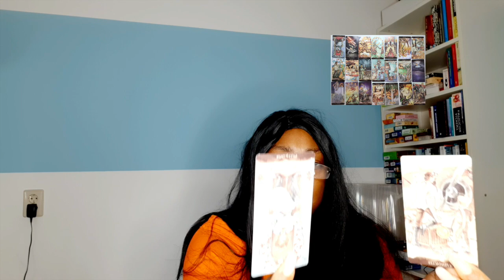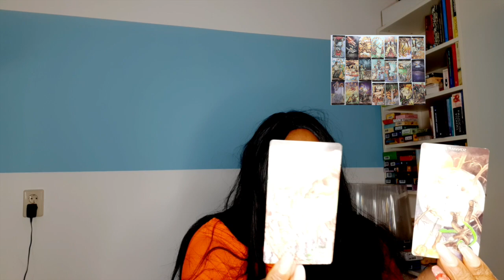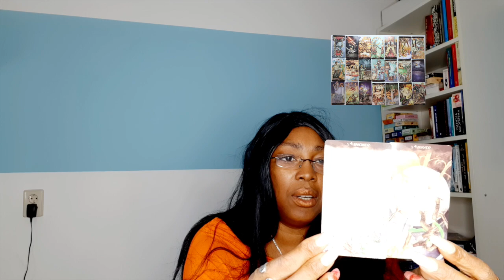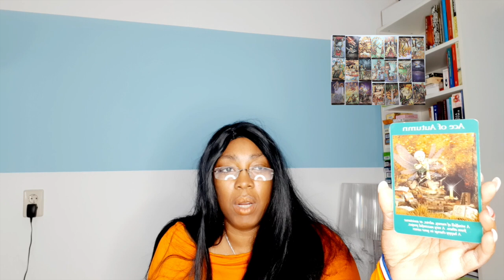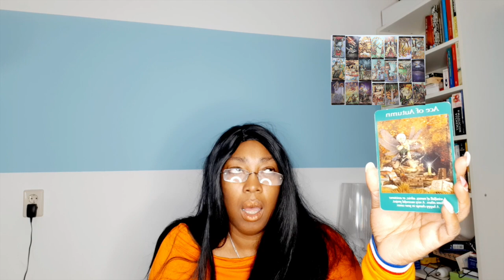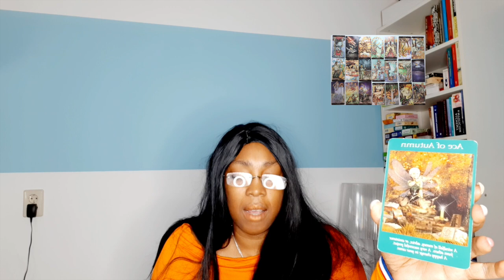Aries Leo Sagittarius Ophiuchus WEEKLY READING APRIL 05 11 Help from others Tarot Reading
Aries  Leo  Sagittarius  Ophiuchus  WEEKLY READING  APRIL 05 - 11  Assistance from others Tarot intuitive Psychic Horoscope Reading

Kathye